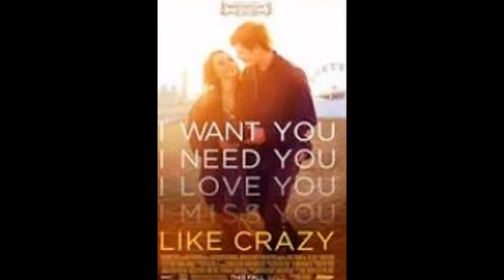Top 40 Romantic movie